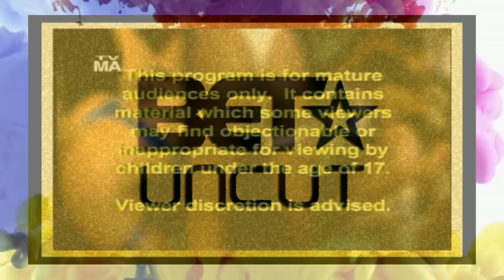Cyn Santana DUMPED Joe Budden After Engagement of 4 Months | BET Uncut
LHHNY's Cyn Santana & Joe Budden Appear To Be 0ver After She Removed Pics Of Him, Changed Name & Stopped Following Him On Social Media.Joe Isnt Following Her Either.
Joe Budden And Cyn Santana Reportedly Split Four Months After Engagement
The decision was apparently triggered by a "huge fight."
According to Hollywood Life, just four months after their public engagement, the two decided to go their separate ways after getting into a "huge fight."
"Cyn is no longer wearing her engagement ring and she has wiped Joe from her page — they have split," an insider from the reality show told the site. "It just happened. He's gone on tour right now and they had a blowout fight. It's very fresh."